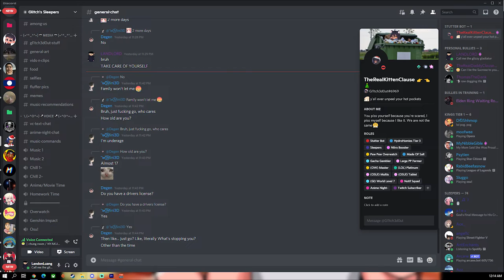Peeling My Hot Pocket